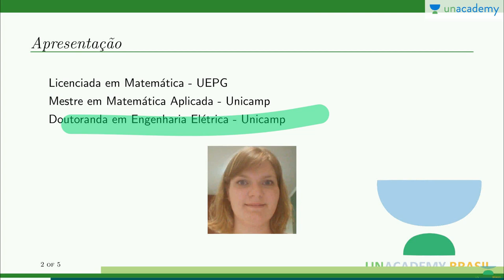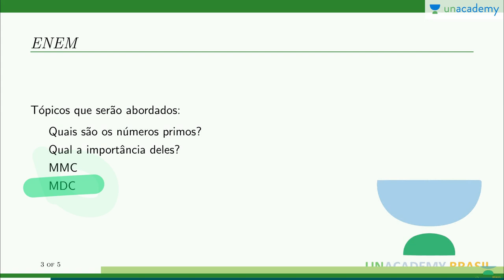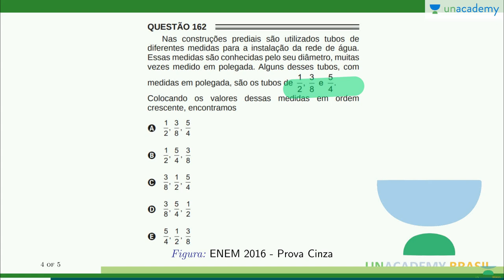Números primos (para o ENEM) - Introdução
Números primos (para o ENEM)
Introdução

Topicos - numeros primos, fração
A matemática é um assunto indispensável de estudo. Ele desempenha um papel importante na formação da base de todas as outras ciências que lidam com a substância material do espaço e do tempo. Construa o seu conhecimento de matemática com Petra Bartmeyer para ENEM com estas fácil 10 mínimo de videos
Um número primo (ou um primo) é um número natural maior que 1 que não possui divisores positivos que não sejam 1 e ele próprio. Um número natural maior que 1 que não é um número primo é chamado de número composto. Por exemplo, 5 é primo porque 1 e 5 são seus únicos fatores inteiros positivos, enquanto que 6 é composto porque tem os divisores 2 e 3, além de 1 e 6. O teorema fundamental da aritmética estabelece o papel central dos primos na teoria dos números : qualquer número inteiro maior que 1 ou é um próprio primo ou pode ser expressa como um produto de números primos que é único até ordenação
Neste curso você estará aprendendo para o ENEM:
-exercícios
Números primos (para o ENEM) - Aula 1: O que são número primos?

4. Conjunto Numéricos - Petra Maria Bartmeyer